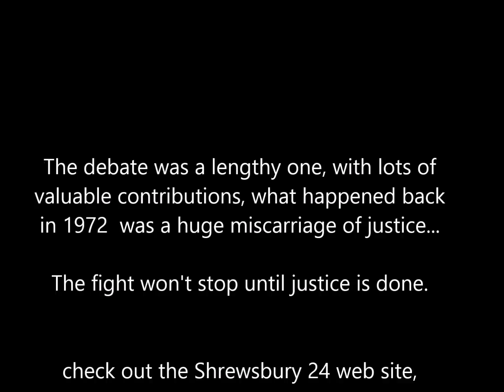Dennis Skinner in the Shrewsbury24 release of papers debate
in January 2014 a debate in the House of Commons saw some angry exchanges between Labour and Conservative MPs in a debate on papers relating to the 1972 Shrewsbury builders' strike.The tories seem void of any morals or care for the people who have suffered all these years.

Five months after the 1972 building workers' strike, 24 picketers were arrested and charged under the 1875 Conspiracy Act. Supporters of those convicted want to see papers relating to their prosecutions made public. PLEASE VISIT THE WEBSITE IN SUPPORT OF THE SHREWSBURY 24. FOLLOW THEM ON TWITTER, GET INVOLVED, MAKE SURE THE PAPERS ARE RELEASED THE TRUTH NEEDS TO BE OUT IN THE PUBLIC DOMAIN.